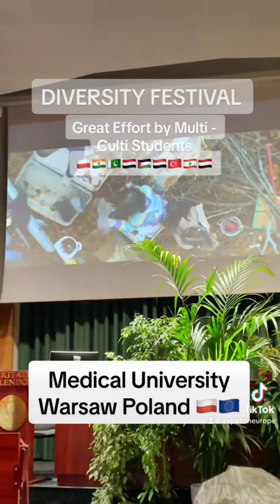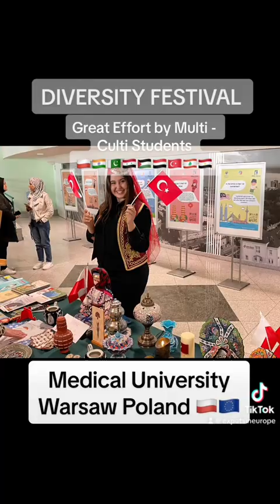Diversity Festival by Medical University Poland 🇵🇱🇪🇺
Thanks to app